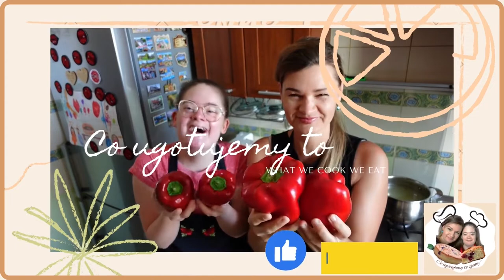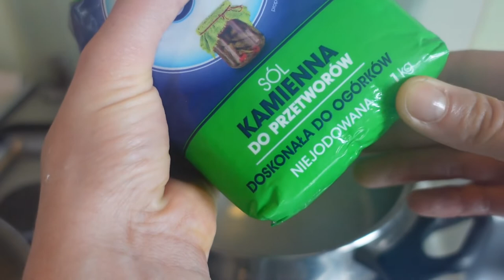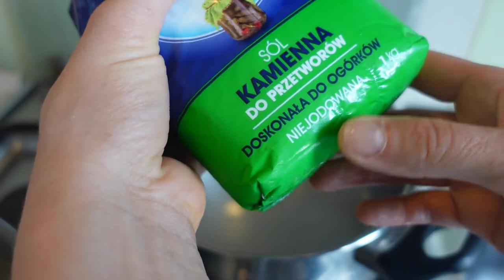Zakwas z buraków krok po kroku , wychodzi pyszny i zdrowy! Kiszenie buraczków - sposób na zdrowie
Zakwas z buraków mnnniam!
2 kg buraków, woda, 2 łyżki soli, koper, czosnek
Kim jestem? Jestem mamą (Marysi i Grzegorza), żoną, kobietą pracującą - nauczycielką i pasjonatką malarstwa, kuchni (z czego jest bardzo zadowolona moja rodzina) oraz wycieczek turystycznych. Moja córka Marysia często towarzyszy mi w kuchni, co jest dla niej swoistą rehabilitacją i wdrażaniem do życia. Zostańmy przyjaciółmi!